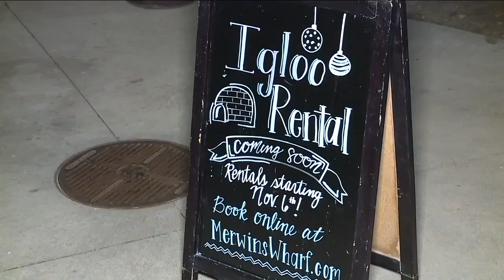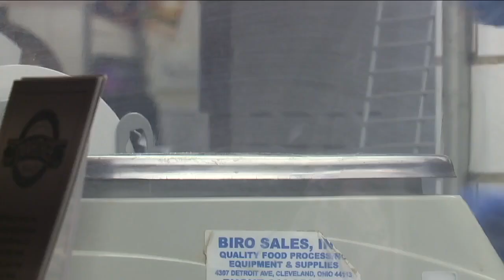LIST: Christmas Eve events to safely entertain families this year